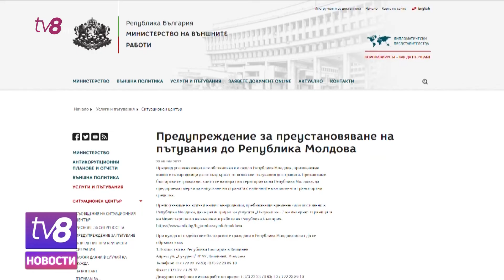Советуют покинуть Молдову. МИДЕИ: «Это часть стандартного протокола безопасности»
Ряд стран рекомендовал своим гражданам воздержаться от поездок в приднестровский регион, а тем, кто уже там находится скорее его покинуть. В частности МИД Болгарии повысил уровень риска путешествий в Молдову до самого высокого. Также покинуть территорию с нестабильной безопасностью рекомендовали своим гражданам министерства иностранных дел США, Германии, Израиля, Великобритании, Франции и Канады. В МИДЕИ между тем пояснили, что такие предостережения - часть стандартного протокола безопасности, в соответствии с которым действуют внешнеполитические ведомства различных государств.